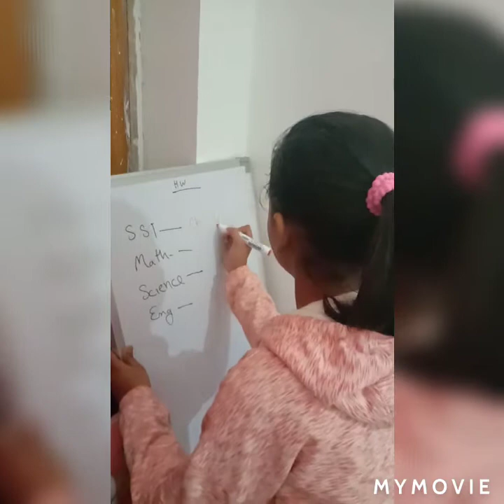Ushi bani teacher 👩‍🏫👩‍🏫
hlw guys,
arnatiwari